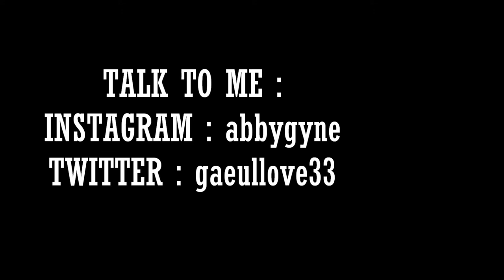JOURNEY TO THE END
Hi, I'm Abby and I'm a newbie. I will upload a video once a week, it could be a school vlog, travel vlog, makeup tutorial, or anything I could think of under the sun.